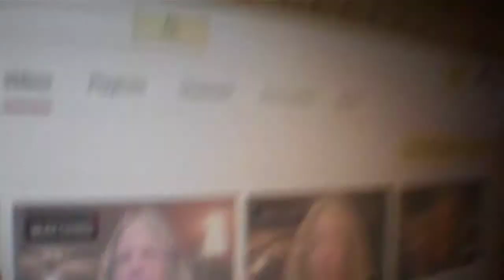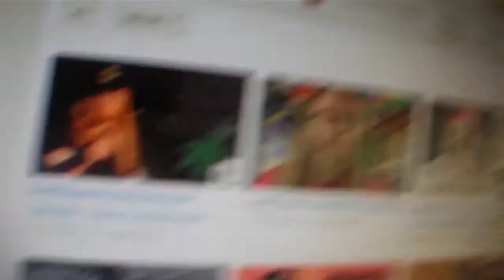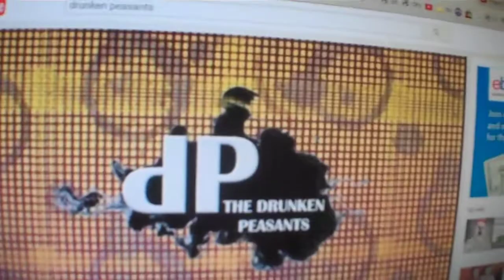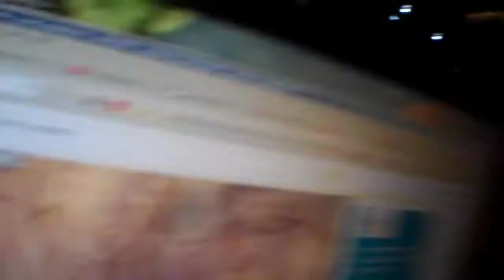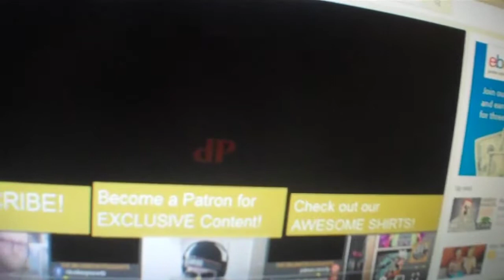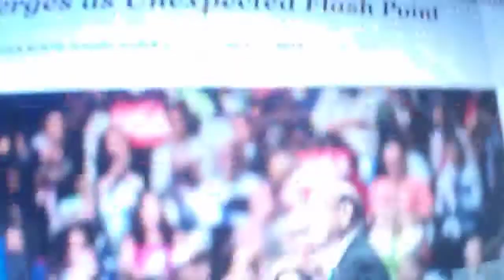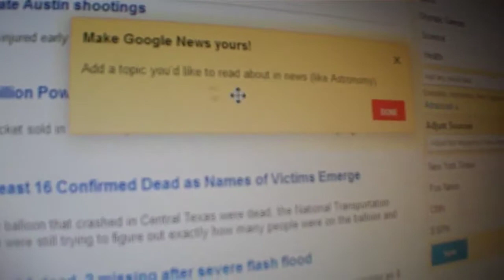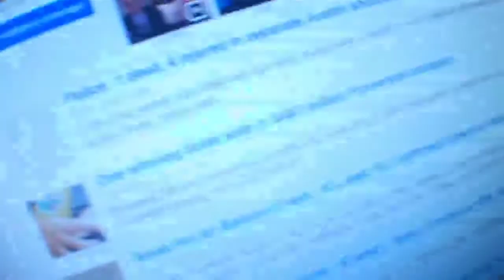WTF #444 Give drucken pot heads free ballons